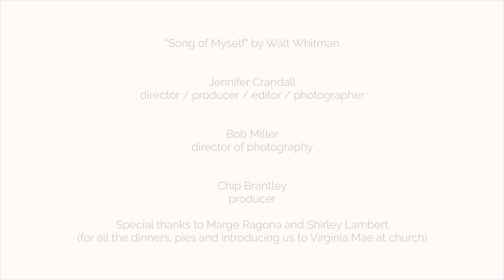"Song of Myself" Verse 1 by Virginia Mae Schmitt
Virginia Mae was a star in Birmingham. I had just moved to town and my new friends Marge and Shirley, a couple in their 70s, had invited me to church for dinner and a play. That was where I met Virginia Mae. She was on stage performing that night—her personality leapt off the stage.

We filmed Virginia Mae in her living room. You learn a lot about someone if you look closely at the details that make up their comfort zones. The texture and feel of her chair. Her chair had a remote. The lamp switch, pencil, and magazine—all within easy reach. And then there were those other details . . . the brown shoes with velcro, the hot pink fingernails . . .

Virginia Mae read the poem’s first verse and set the tone for the entire project. The poem reads: "I, now thirty-seven years old in perfect health begin," and here she is—almost 97 years old—embodying every syllable of those words. Nobody listening to her, or watching her, should ever ask, "Why isn't a thirty-seven year old man reading this?"

It was a lot to ask of her that day—having her read the passage, and then read it again and again. It’s tiring to give what we ask of these folks. But Virginia Mae was totally generous. Totally present.

by filmmaker Jenn Crandall as told to writer Liz Hildreth